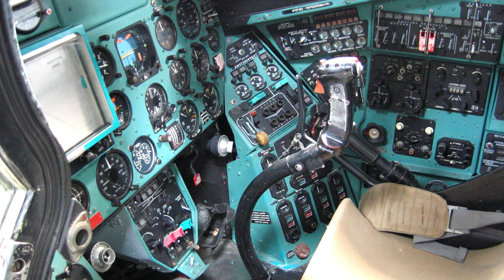У Малі підбили два гелікоптери приватної військової компанії росіян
• Фото матеріали використано з Вікіпедія або ж Фотобанків та Відкритих Джерел.